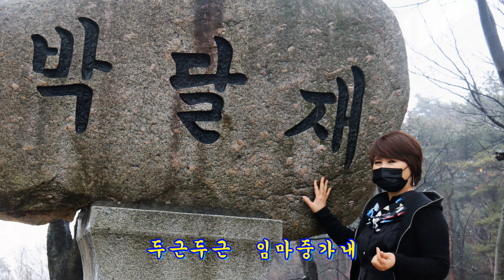기운기#허윤하#애화가 cover by {가사제공}함께합니다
영상.촬영 편집 뮤직 {010~5331~9673} 기운기{달려라오늘도}